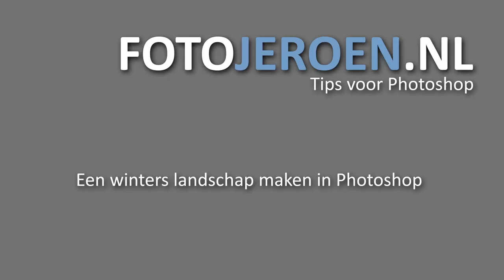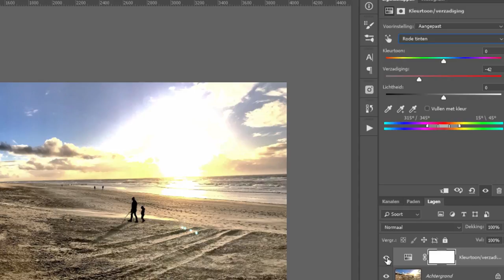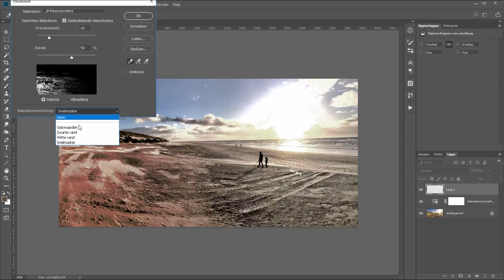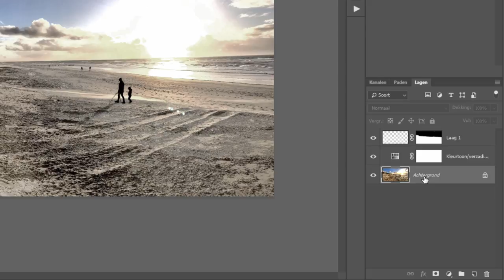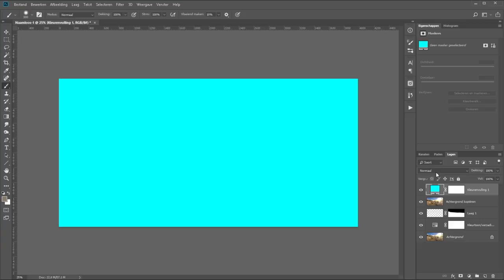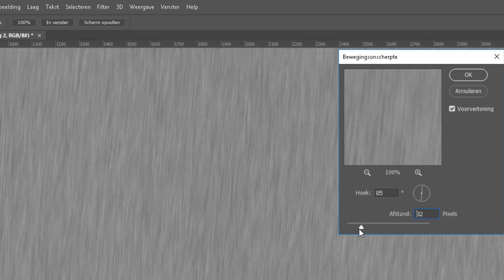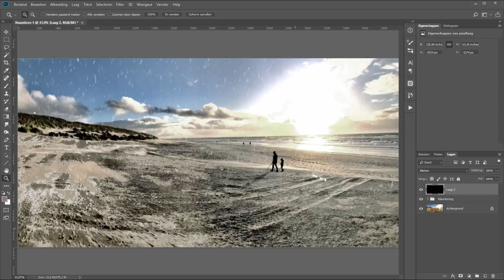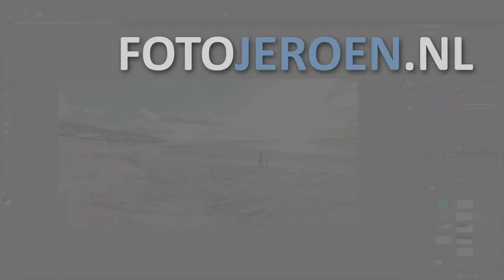Een winters landschap van je foto maken (Photoshop)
Een zomers landschap kun je vrij gemakkelijk in een winterse storm verbouwen. Op zich zijn de stappen niet al te ingewikkeld. Als eerste moeten de warme tonen van de zomer eruit en de koele tinten van de winter erin. Ook een beetje wit extra op de grond doet alweer wonderen.
En vervolgens moet het natuurlijk ook nog goed sneeuwen op de foto. Het kost misschien wat tijd, ingewikkeld is het niet.

Ik neem je in ieder geval mee door alle stappen in deze video.